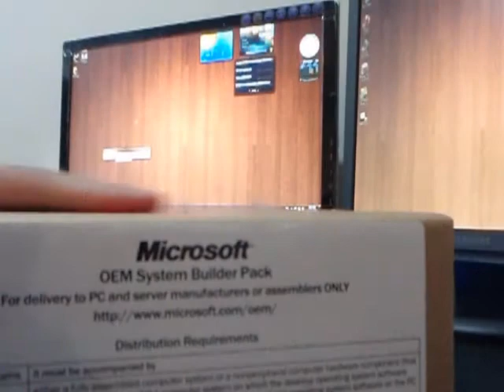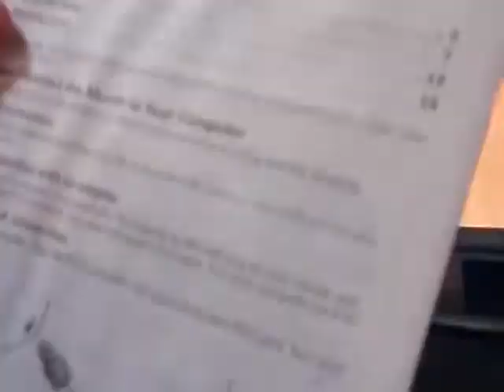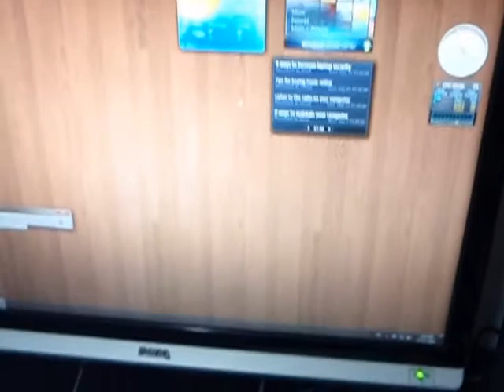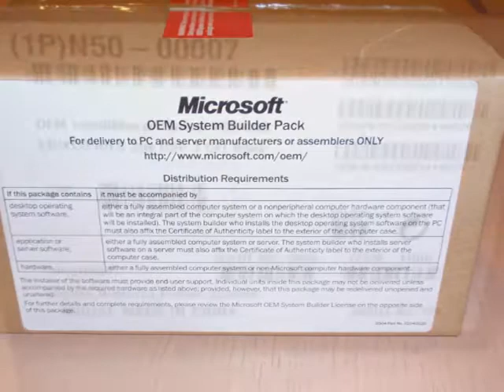[Open Box] Microsoft Intellimouse 1.1 + Slideshow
Yes, I know this is really an old school mouse but I need some cheap yet good mice for my laptop and old desktop, so there you go, this is the OEM system builer pack, so I got em for dirt cheap, lol

Sorry about the clicking noise in the background, I think it come out from my camera everything when I press the zoom in/out buttom... Should have used my webcam instead...
Just Skip the frist 4:40 mins or so if you have no interests with my geeky talk.
*This is the first time that I editing and upload my video using the new movie maker from Microsoft, the one from the Live package. Yes there are some similarities compare to the iMovie, and it's definitely better than the old crappy movie maker, so far I enjoyed it.